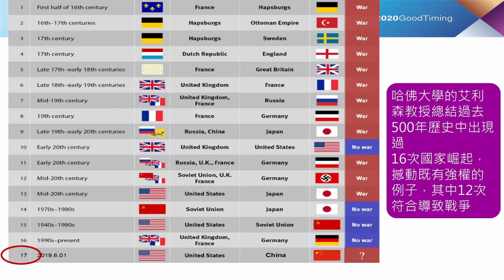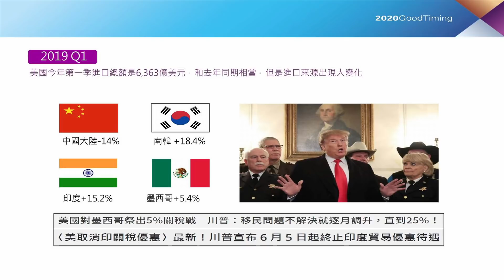【MoneyDJ財經新聞】郭台銘看中美貿易戰台灣處境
中美貿易戰升溫，已擴大影響至全球經濟，鴻海集團董事長郭台銘今(3)日針對貿易戰升溫提出看法，認為金融海嘯以來最嚴重情勢已經出現，美中兩國已經從貿易戰擴大到全面對抗，而台灣在這個對抗中，所站在的位置關鍵，若未來勢必要選邊站時，仍應以等距外交作為拓展向外機會的基礎。